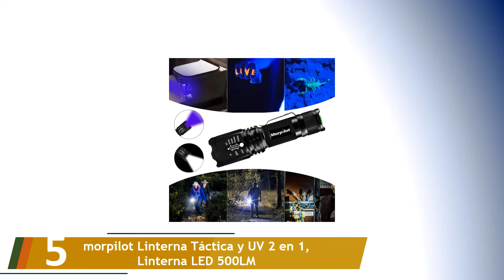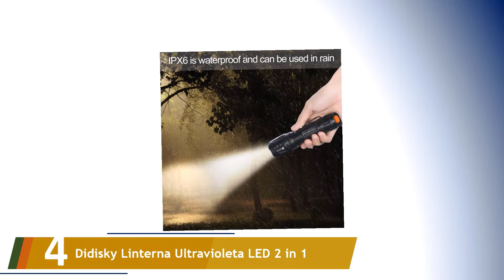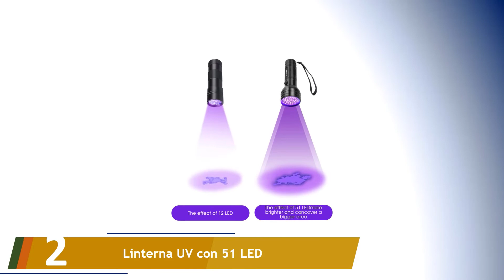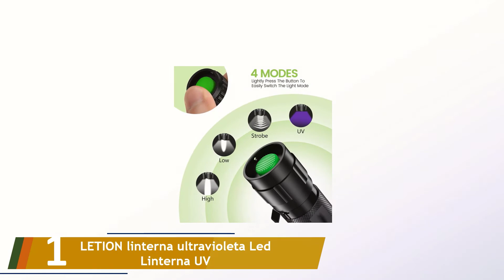Los 5 Mejores Linternas Ultravioleta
Aquí está la lista de Los 5 Mejores Linternas Ultravioleta.

01. LETION linterna ultravioleta Led Linterna UV

02. Linterna UV con 51 LED

03. Linkax Linterna Ultravioleta Led Linterna UV flashlight 9 LED

04. Didisky Linterna Ultravioleta LED 2 in 1

05. morpilot Linterna Táctica y UV 2 en 1, Linterna LED 500LM